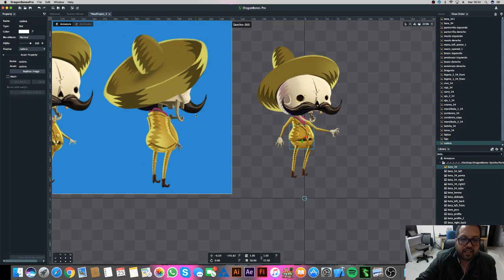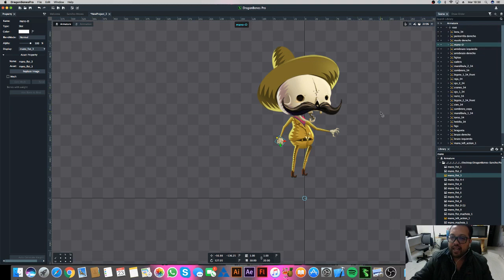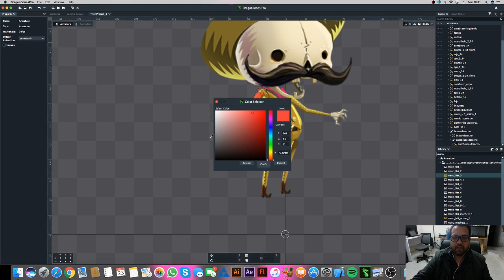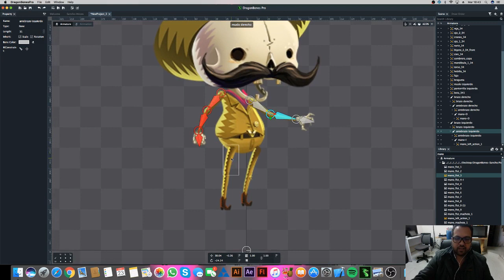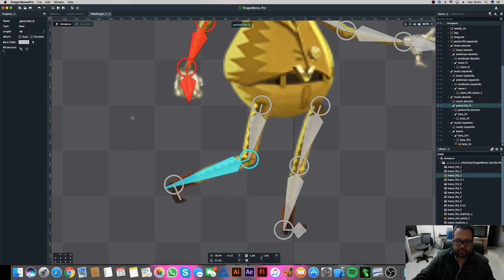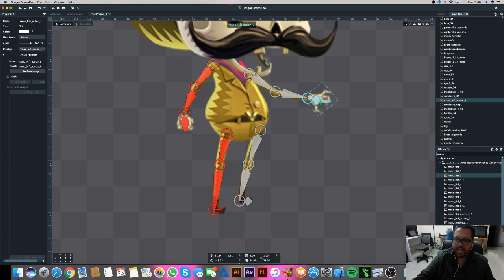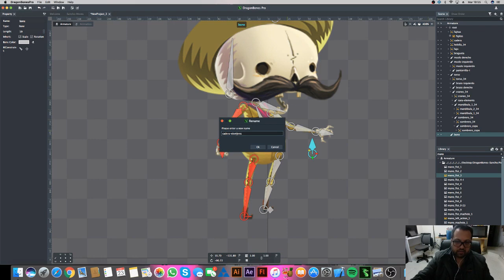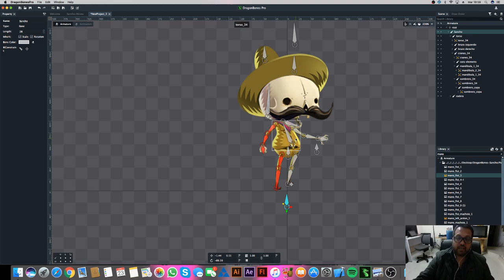3. DragonBones - Rigging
En este video vemos como armar el esqueleto de nuestro puppet en DragonBones de una manera muy sencilla y que quede listo para animar.